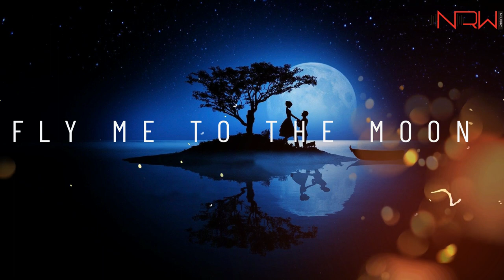Fly Me To The Moon - Frank Sinatra(cover by Nadeem raja)2023 new song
song : Fly Me To The Moon (cover song )
artist : Nadeem raja
original song : Frank Sinatra

YOU CAN FIND ON MY YOUTUBE CHANNAL ABOUT THE LATEST SONGS
etc.
HIP HOP, ROMANTIC , TRAP , DRILL , POP , CLASICAL ,ANOTHER STYLES OF SONGS
HIP HOP
CLASS